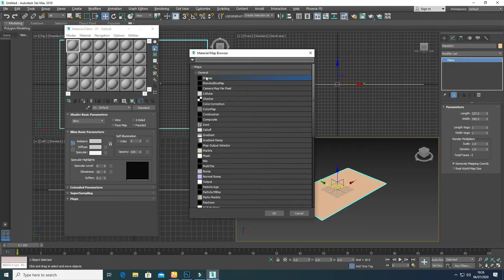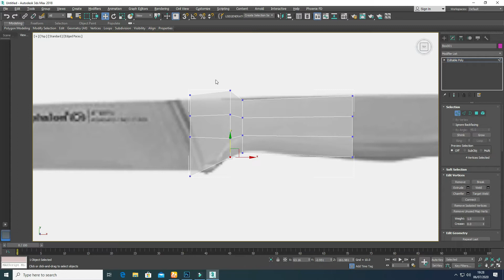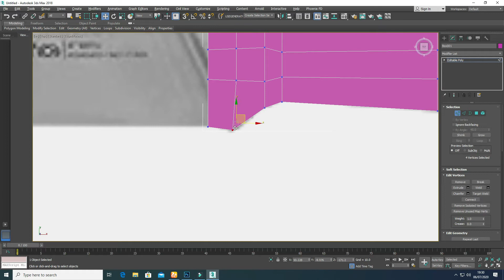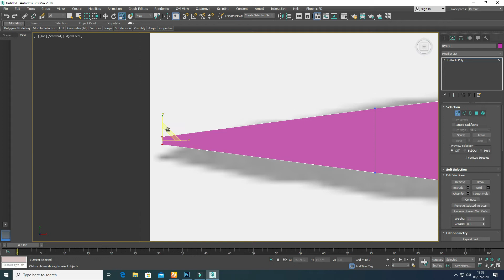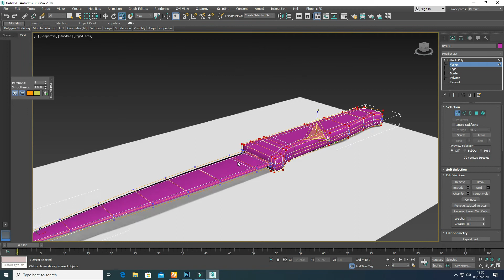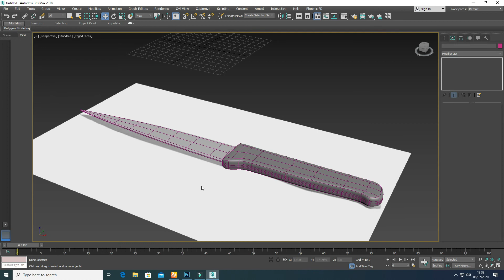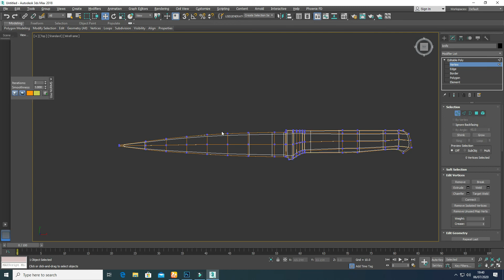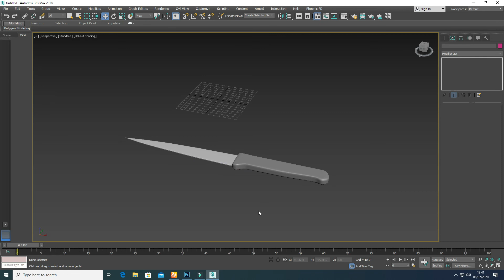Knife Modeling Tutorial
Knife Modeling Tutorial created in 3ds max 2018.It is a poly model.
Simple but elegant kitchen knife.